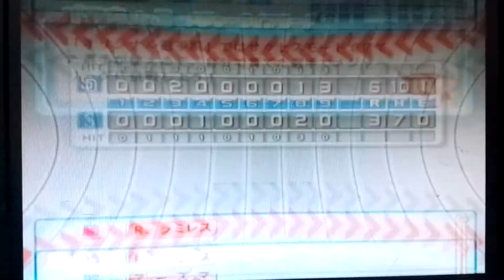MLB Powerpros Spring Training (Lien#99)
Player: Lien Ich Hieu